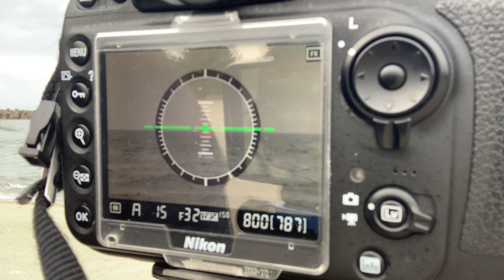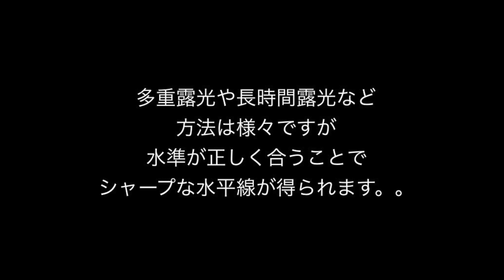「塾長の部屋から」出張編〜特殊な三脚を使った作品〜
「From the master's room〜塾長の部屋から〜 」 #020

塾長の故郷 富山にて。水平線の作品「4.5」の制作に欠かせない三脚の使用法をご紹介。
これなら左右に大きくカメラを振っても画面が斜めになりません。

・Abox Photo Club とやま（アボックス　富山校）